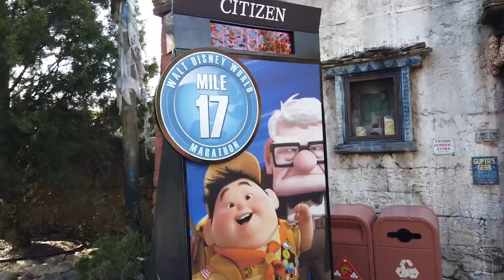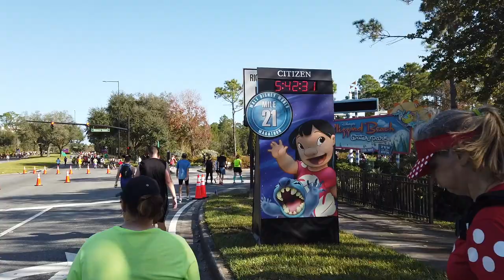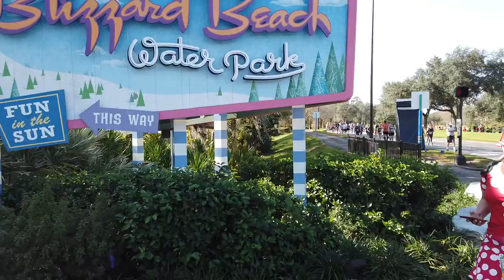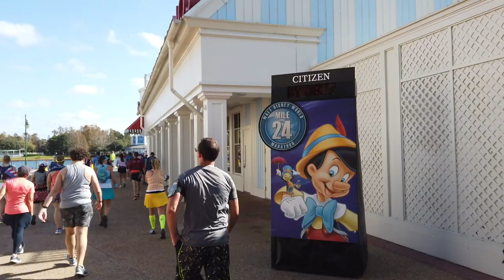WDW Marathon 2022 Part 2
Welcome to part 2 of our Disney World Marathon experience - the course itself. Here's all our footage from race day, from parking the car and trekking over to the start line, through all the mile markers and other sights along the route, and finally across the finish line.